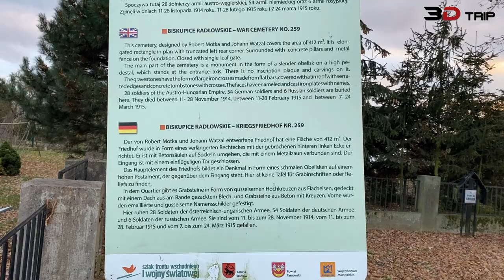3D-Trip: War cemetery No. 259 from the First World War [Biskupice Radłowskie, Poland]. 2020-11-20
3D-Trip: War cemetery No. 259 from the First World War [Biskupice Radłowskie, Poland]. 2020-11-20

Cmentarz wojenny nr 259 – Biskupice Radłowskie – zabytkowy cmentarz z I wojny światowej znajdujący się we wsi Biskupice Radłowskie w województwie małopolskim, w powiecie tarnowskim, w gminie Radłów. Jest jednym z 400 zachodniogalicyjskich cmentarzy wojennych zbudowanych przez Oddział Grobów Wojennych C. i K. Komendantury Wojskowej w Krakowie. W VIII okręgu brzeskim cmentarzy tych jest 52.
Ma kształt prostokąta o jednym ściętym narożniku. Obecnie jego ogrodzenie tworzy betonowa pomurówka i betonowe słupki, pomiędzy którymi znajdują się metalowe segmenty. Wejście przez jednoskrzydłową metalową furtkę. Prowadzi od niej szeroka alejka do pomnika centralnego znajdującego się w pobliżu drugiego końca cmentarza. Jest to betonowy, wysoki obelisk. W obrębie cmentarza rośnie kilka drzew zasadzonych podczas budowy cmentarza. Wszystkich poległych żołnierzy pochowano w pojedynczych grobach rozmieszczonych rzędami po obu stronach alejki oraz za pomnikiem. Nagrobki tworzą betonowe cokoły na których osadzono 3 rodzaje krzyży:

 wykonane z płaskowników żelazne krzyże łacińskie nakryte blaszanym daszkiem o ząbkowanej krawędzi,
żeliwne krzyże łacińskie o rozszerzonych końcach, z datą „1915”,
wykonane z płaskownika krzyże lotaryńskie
Polegli
Pochowano tutaj 88 żołnierzy, w tym:

54 żołnierzy z armii niemieckiej,
28 z armii austro-węgierskiej,
6 z armii rosyjskiej.
Znane są nazwiska 70 pochowanych. Polegli oni od grudnia 1914 r. do maja 1915 r. Front przechodził tędy dwukrotnie; w grudniu, gdy wojska rosyjskie zajmowały ten teren, oraz na początku maja 1915 r. gdy podczas wielkiej ofensywy zwanej bitwą pod Gorlicami sprzymierzone wojska austro-węgierskie i niemieckie przełamały obronę Rosjan i zmusiły ich do cofnięcia się daleko na wschód.

Losy cmentarza
Po II wojnie ranga cmentarza w świadomości społeczeństwa i ówczesnych władz zmalała, przybyły bowiem nowe, świeższe cmentarze i dramatyczne historie nowej wojny. Zapomniane cmentarze z I wojny ulegały naturalnemu niszczeniu przez czynniki przyrody, zdarzały się także akty wandalizmu[2]. Dopiero w latach 90. zaczęto cmentarze te odnawiać. Cmentarz nr 259 został gruntownie odnowiony. Usunięto zarastające go chaszcze (pozostawiono tylko drzewa zasadzone przez Austriaków podczas wykonywania cmentarza), wyremontowano ogrodzenie i wykonano nową furtkę, uporządkowano pole cmentarne, odmalowano krzyże, zmontowano tablicę informacyjną.
wikipedia